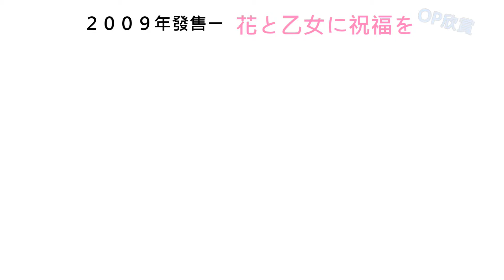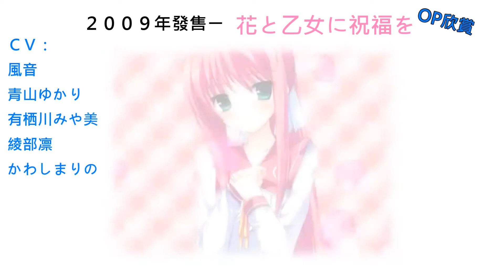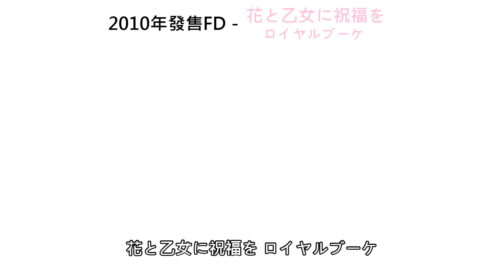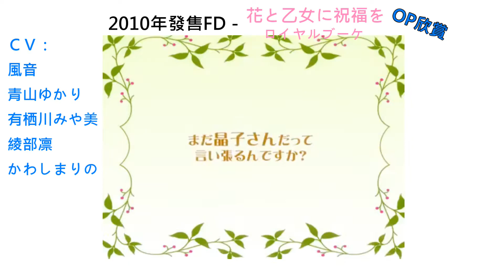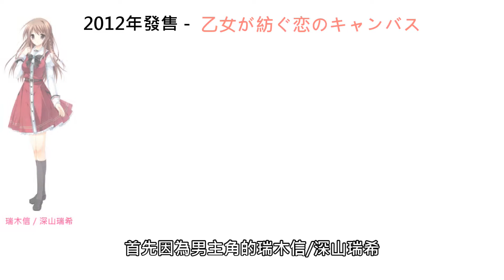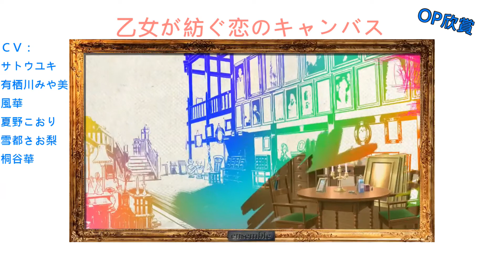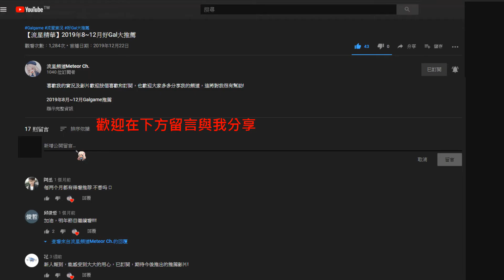【流星講Gal】會社群覧∣第二期∣為業界帶來路西法召喚的可怕公司 音符社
此次介紹的是滿滿路西法召喚的音符社
如果有希望我介紹哪個公司可以留言告訴我哦~

歡迎加入流星Discord群組跟流星一起玩噢~